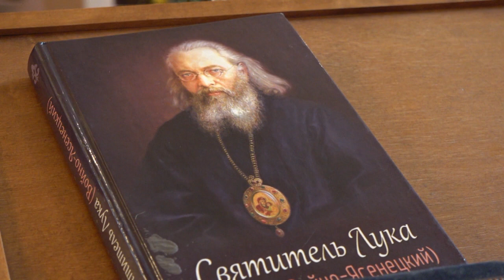СВЯТИТЕЛЬ ЛУКА В МИХАЙЛОВЕ В АРХАНГЕЛЬСКОМ ХРАМЕ (С 26 ОКТЯБРЯ ПО 6 НОЯБРЯ 2019)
Впервые мощи Святителя Луки прибыли в Михайлов. Это уникальная возможность приобщиться к величайшей святыне теперь предоставилась и всем михайловцам.
Мощи святого открыты для поклонения ежедневно с 26 октября по 6 ноября 2019 года с 8.00 до 18.00. В эти дни в Архангельском храме будут совершаться молебны с чтением акафиста святителю Луке.

Торжественная встреча ковчега с частицей мощей святителя Луки Войно-Ясенецкого состоялась 26 октября 2019 года. К мощам приложились в этот день около ста человек. В Митрофаньевском приделе Архангельского храма Михайлова протоиерей Вячеслав Штанько отслужил молебен.
По благословению Высокопреосвященнейшего митрополита Рязанского и Михайловского Марка доставил ковчег с частицей мощей святителя Луки иеромонах Амвросий (Игнатов) – насельник Преображенского монастыря (г. Рязань). Встреча была желанный и радостной.
Хирург от Бога, профессор и епископ. Лука Войно-Ясенецкий при жизни спасал людей, проводя уникальные сложнейшие операции. Живший в 19 веке, врач и православный пастырь, подвергался тяжелым гонениям.